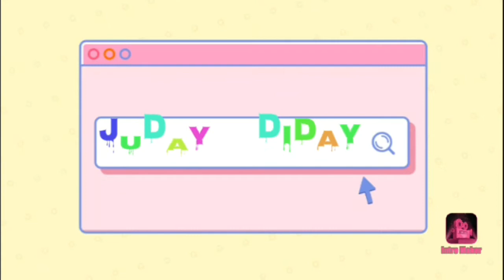UNBOXING MGA GAMIT SA BAHAY HAUL PARA SA BALIKBAYAN BOX /part 2/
❤️We love u all❤️